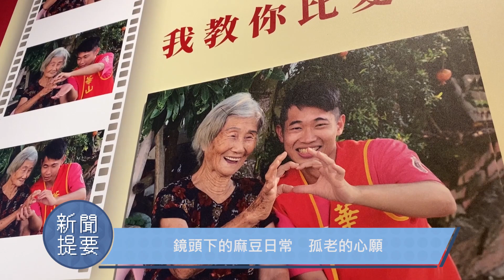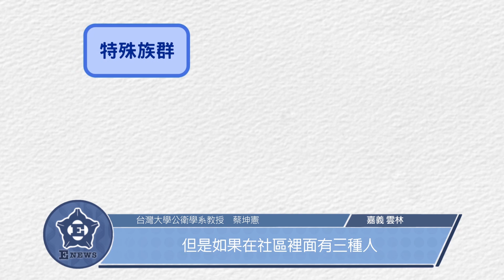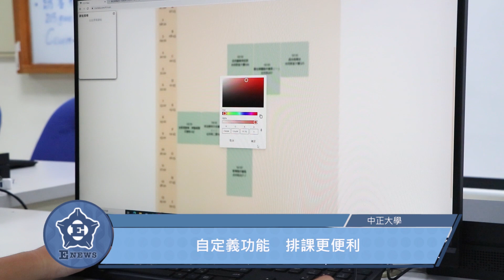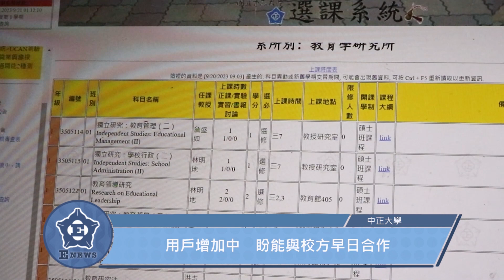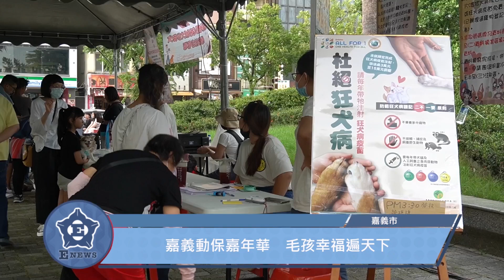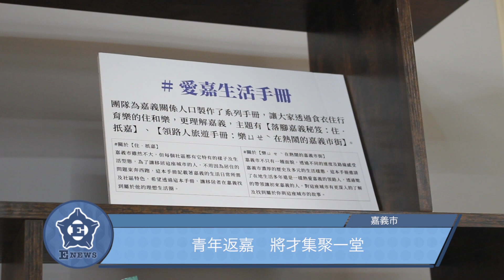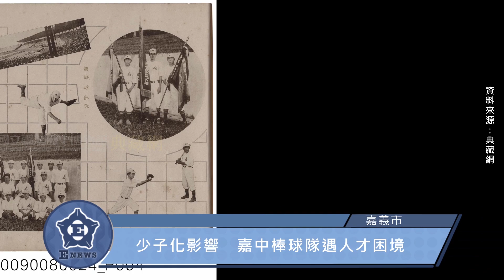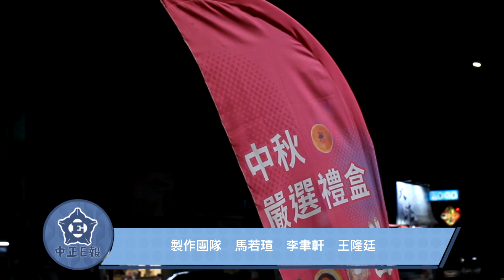第550小期ETV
歡迎收看第550期ETV，本期為您帶來以下報導：
1. 開學之亂　選課系統還想放暑假
2. 登革熱肆虐 　「媒」完「媒」了
3. 新法上路　行人地獄盼改善
4. 校園道路改善　用路安全提升？
5. 學生應用專業　網站排課更方便
6. 無錢就醫？無家者的醫療健保困境
7. 嘉義啤酒馬拉松 無限暢飲做公益
8. 毛毛集合趣　寵物友善疫起嘉油
9. 露天影院再現　作伙來「嘉」看電影
10. 將才工場重生　釀出「後驛」情
11. 鏡頭下的麻豆日常　孤老的心願
12. 嘉義青棒發展　再續風華
13. 彩虹優格　與健康有約

和我們一起關注雲嘉南地區的大小事📺！